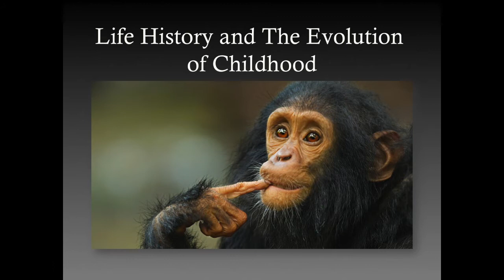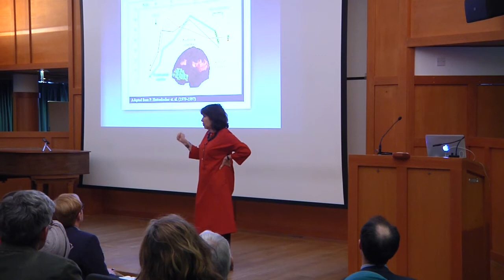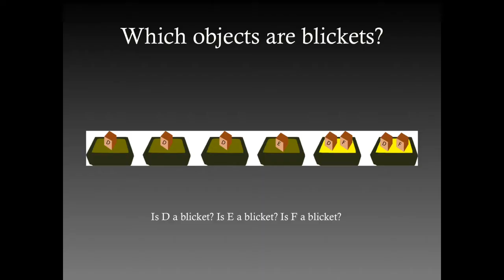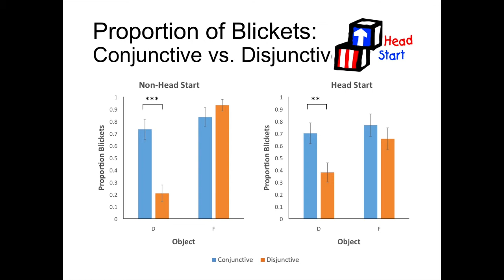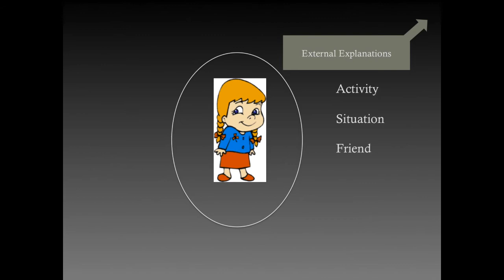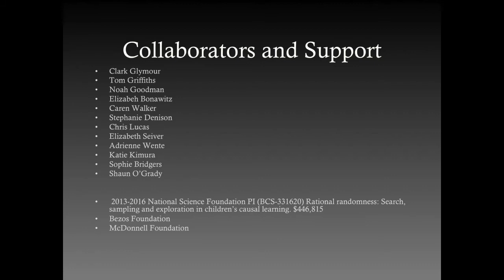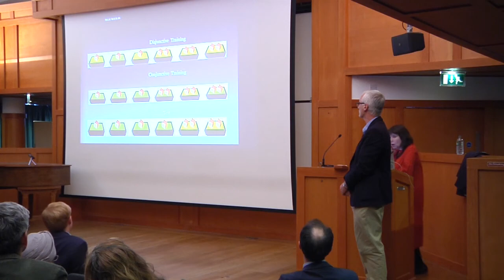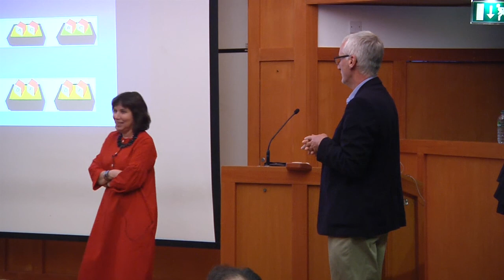Alison Gopnik Lecture at CFI - When and why children are more intelligent than adults are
When and why children are more intelligence than adults are: Theory formation, causal models and the evolution of learning, Professor Alison Gopnik (Department of Psychology, UC Berkeley) 18.05.17 at the Winstanley Lecture Theatre, Trinity College, Cambridge